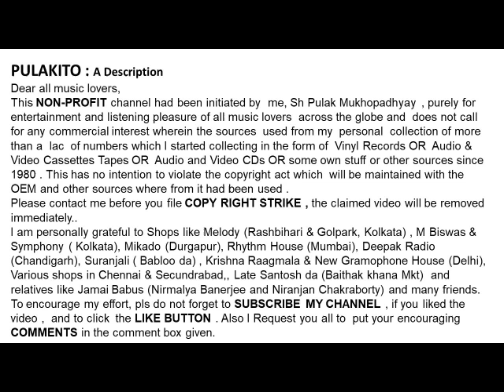सचिन देव बर्मन-मेरी दुनिया है मां-Sachin Dev Burman-MERI DUNIYA HAI MAA- Film: Taalash (1969)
मेरी दुनिया है मां
सचिन देव बर्मन
Sachin Dev Burman
MERI DUNIYA HAI MAA
Lyrics:  Majrooh
Film:  Taalash  (1969)

Help Please.